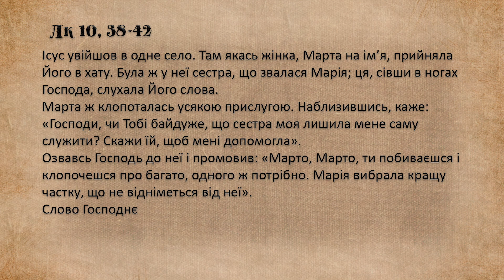Дорога до серця" ХХVІІ звичайний тиждень, вівторок, Лк 10, 38-42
ХХVІІ звичайний тиждень, вівторок, Лк 10, 38-42